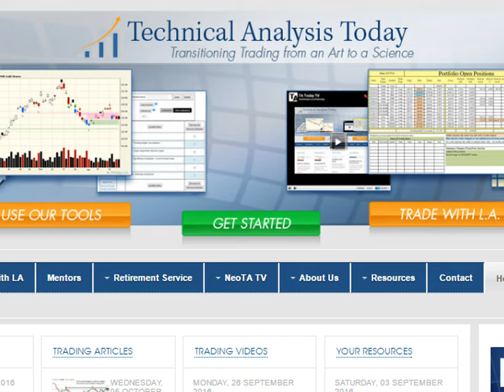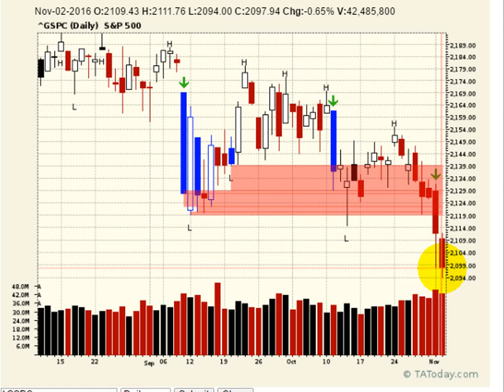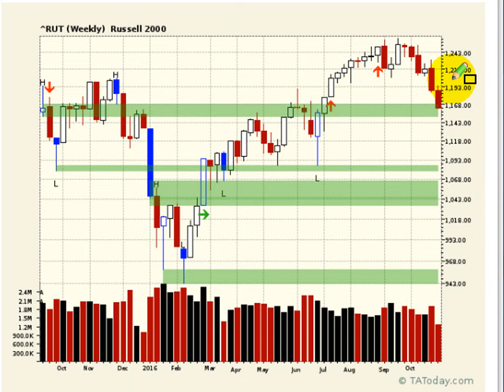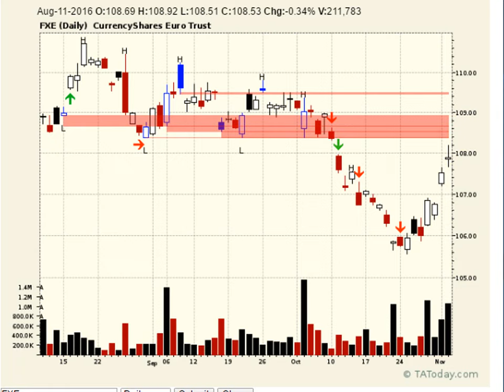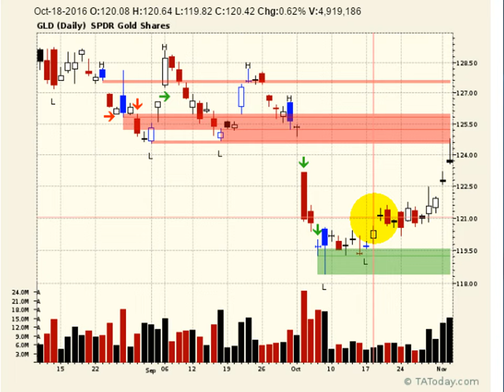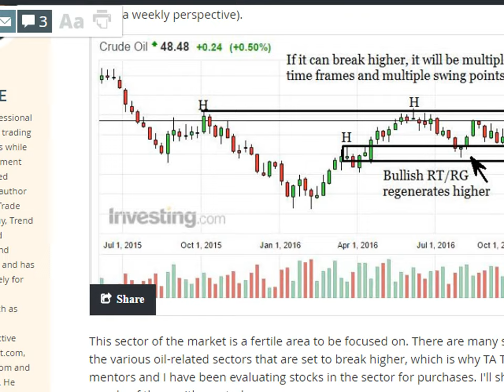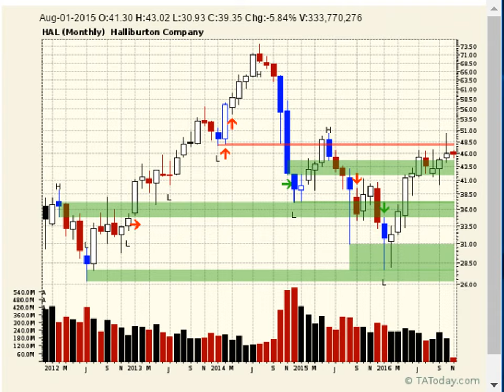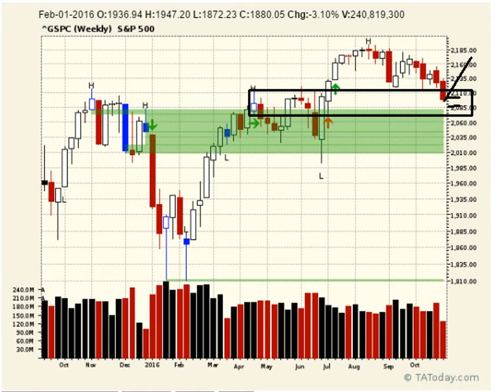Daily NeoTA Broadcast Nov 02, 2016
At the end of the rope for this market.